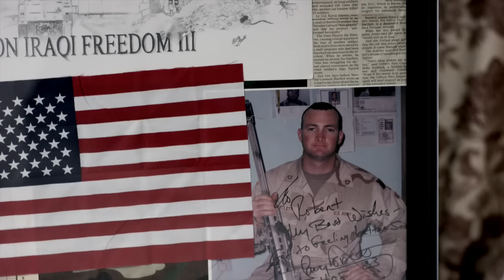Robert Bartlett 60 - Virginia